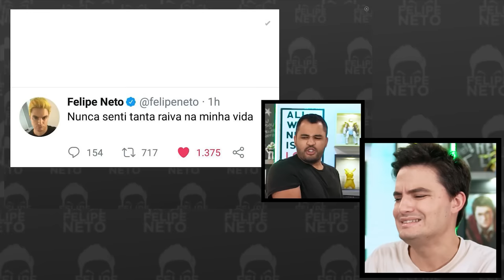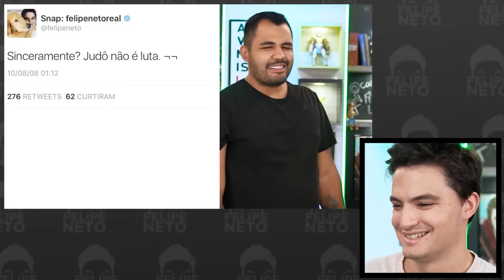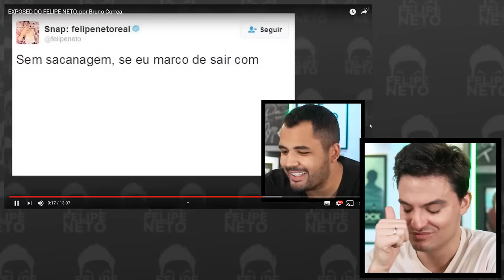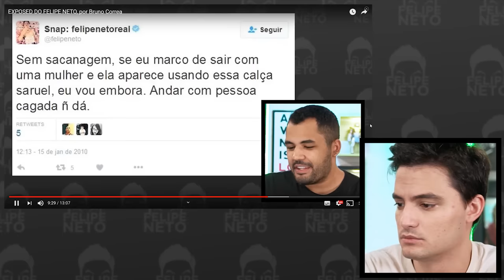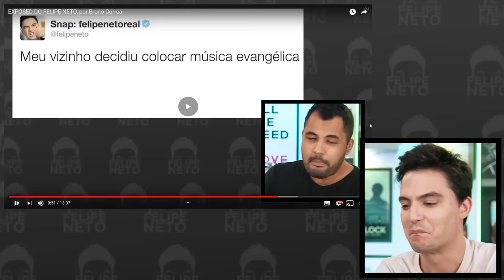REAGINDO AO MEU EXPOSED!!! [+10]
Assistiu o vídeo em que Bruno expôs o Felipe? O Felipe só assistiu agora, e gravou a reação dele para todos nós. E caso você não tenha visto o vídeo